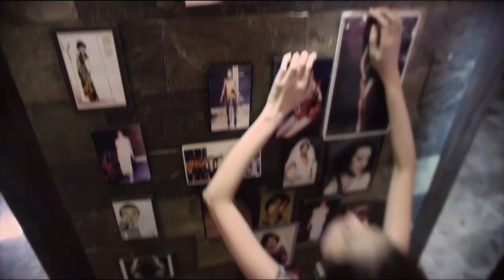[Âm Mưu Giày Gót Nhọn] Gặp gỡ Hà My - hoa hậu Trúc Diễm (How To Fight In Six Inch Heels)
Hà My (Hoa hậu Trúc Diễm) - chân dung tình địch thứ 2 của Kathy Uyên

Bộ phim Âm Mưu Giày Gót Nhọn dự kiến ra mắt vào ngày 17/10/2013